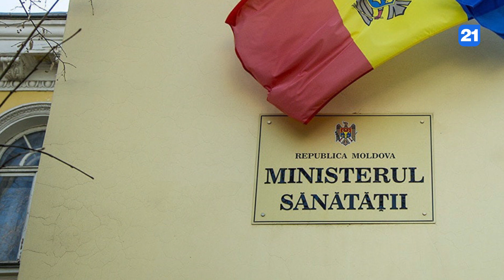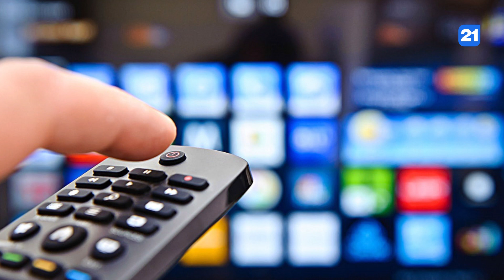NEWS DIGEST 23.04.2022